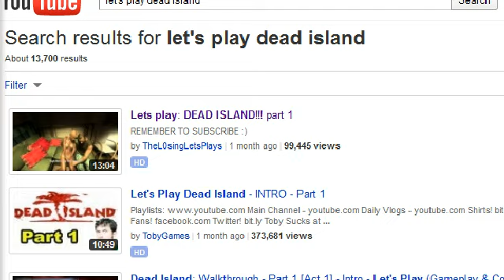Calling All Let's Players! : A Response to Adkit2's Video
A very in depth response to what Adkit said today.